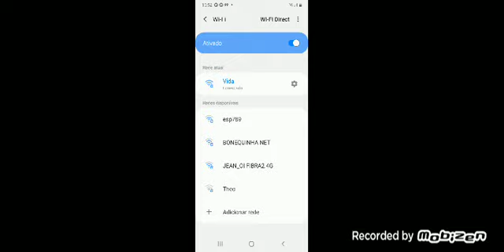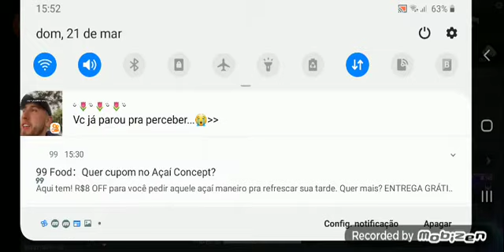21 de março de 2021